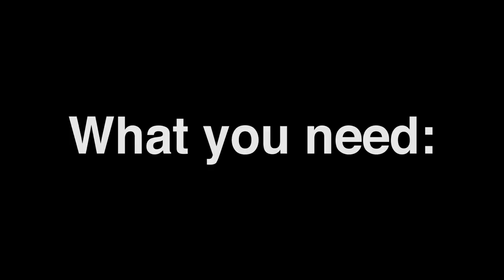3D Photography Tutorial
Learn how to perfectly sync two DSLRs to create amazing 3D photos. This tutorial covers the complete set-up as well as an introduction to using the 3D Beamsplitter - the Robert Rig.